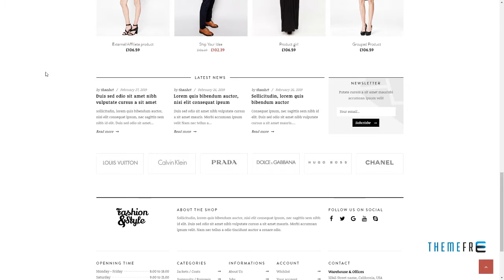Fashion - WooCommerce Responsive WordPress Theme Wisdom Chance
Columns 4+

 Layout Responsive